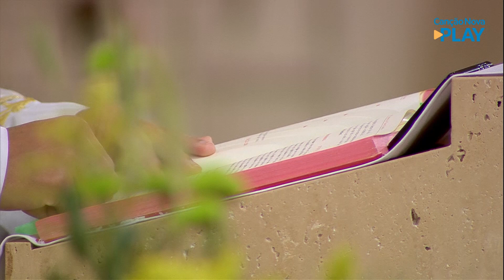Devemos ser imitadores da Sagrada Família - Padre Alexsandro Freitas (19/08/2021)